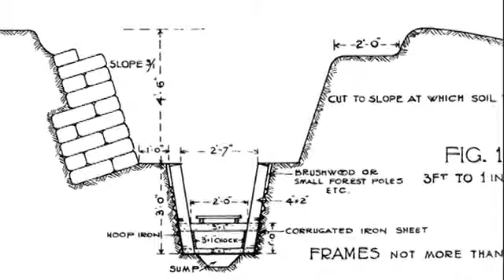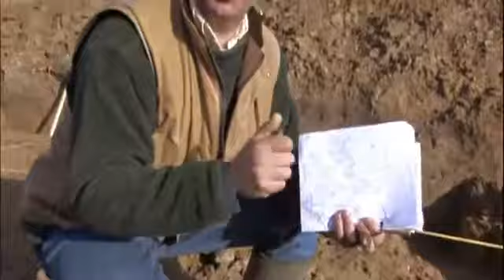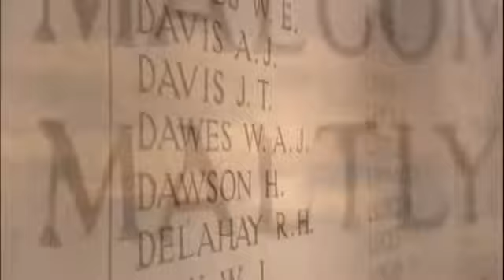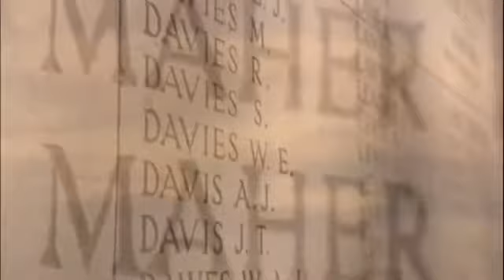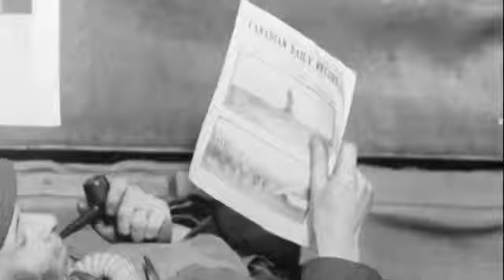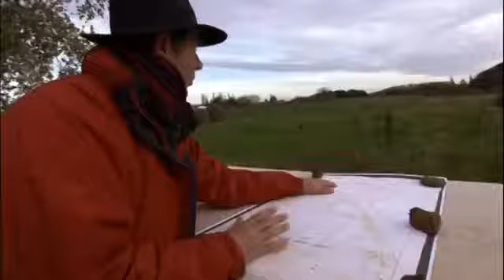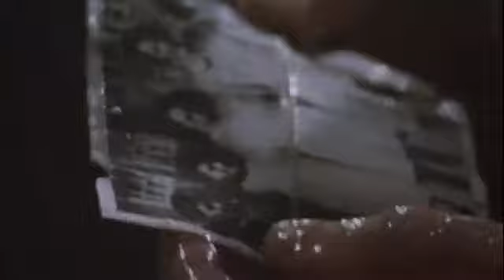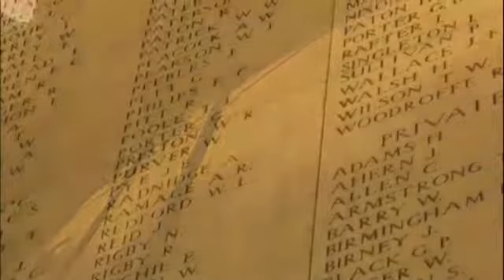Diggin Up The Trenches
Championing our British Farmers & Countryside. Supporter of our Police, Armed Forces and Royal Family. I follow Politics and Current Affairs, with a particular interest in British Social, Economic, & Military History.